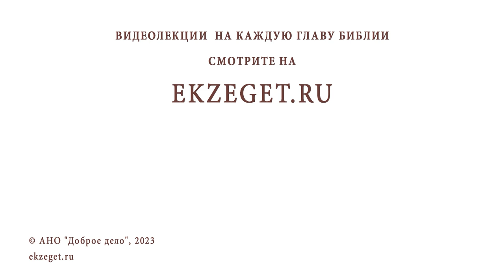ПОЧЕМУ НЕВЕРИЕ ВМЕНЯЕТСЯ В ГРЕХ ? Протоиерей Владимир Новицкий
Команда Экзегет.

В сегодняшнем видео на портале Экзегет, протоиерей Владимир Новицкий отвечает на вопрос: "Почему неверие вменяется в грех?"

🔸  Осознанное неверие
🔸  Суд совести
🔸  Выбор плотской жизни
🔸  Путь веры